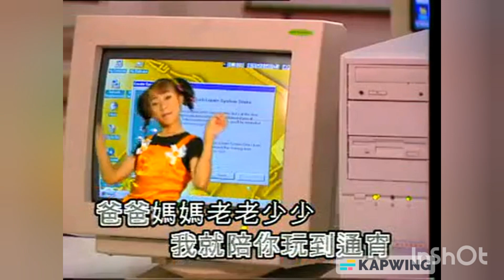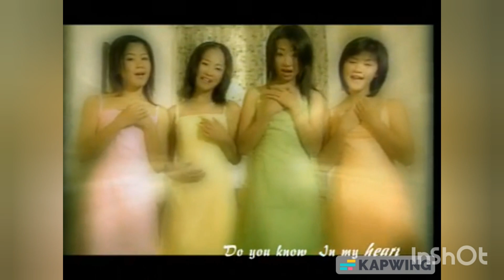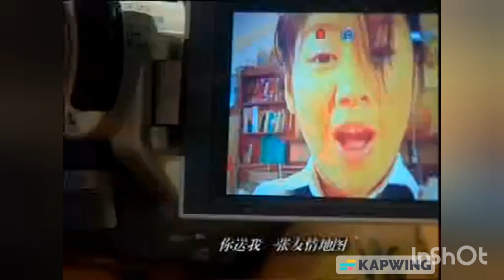Tribute To Queenz Cheng Part One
当时。แล้ว
还以为。คิด
是恶作剧。ความชั่วร้าย
已变成事实。ข้อเท็จจริง

Instagram : 侧田有理 Ce Tian You Li
Tik Tok: 侧田有理 Ce Tian You Li
Starmaker: 侧田有理 Ce Tian You Li